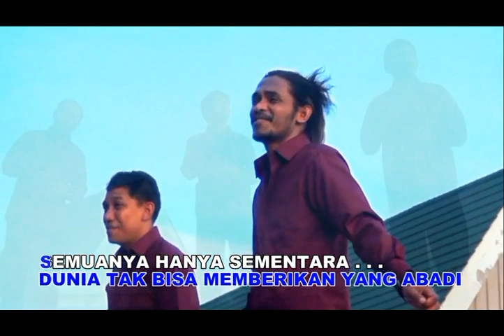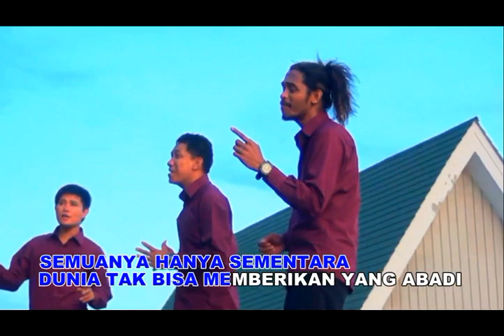SIPORANNU CARILAH KERAJAAN ALLAH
Pencipta :
ALEX ONAOLA

Vokal :
SIPORANNU VG

MASILI PUTRA STUDIO NUNUKAN